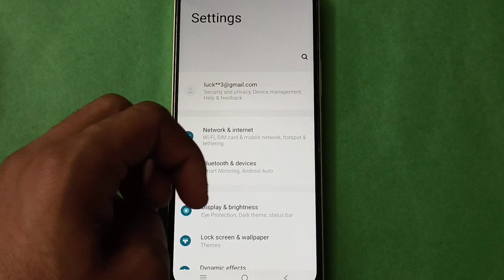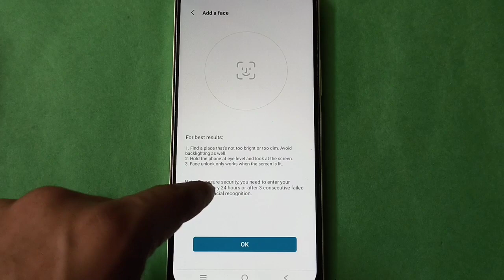Vivo Y21T how to add face Unlock ,Vivo mobile setting kaise use kare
face lock setting use kare vivo phone |  how to set face lock vivo phone |  face lock add kare vivo phone |  face lock setup kare vivo phone